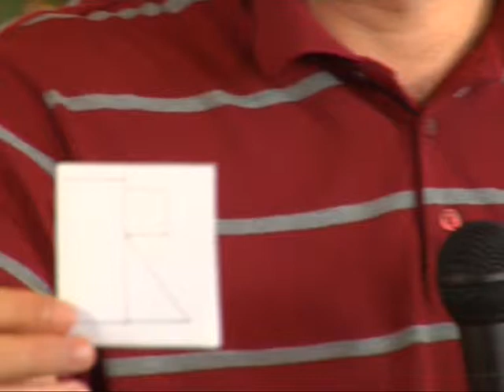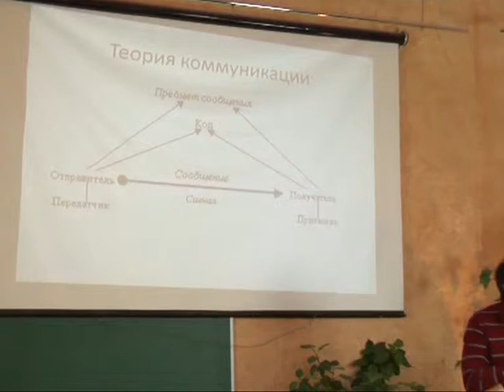МЕБИ Сергей Бермас "Гомилетика" Урок 5